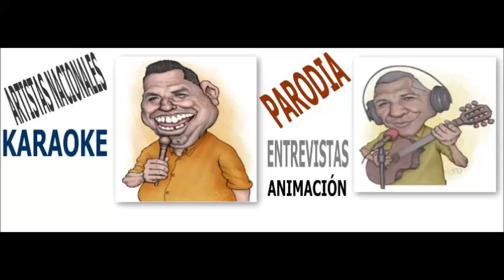Doña Mary 107 1 fm faranduleando 107.1 fmlos lunesy jueves 4 pm